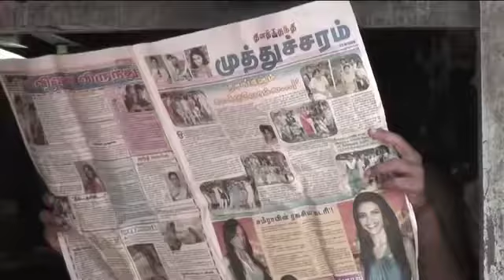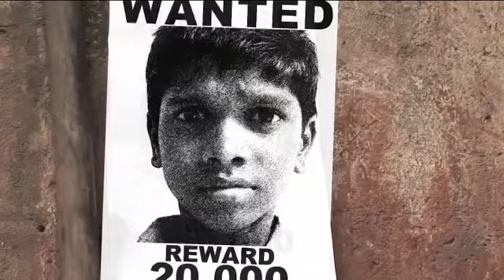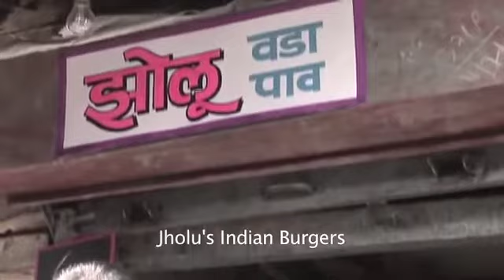Jadui Pankh Collection Thief A silent comedy film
გამოიწერეთ არხი დაალაიქეთ ვიდეოები არ დაგავიწყდეთ დააწვეთ  ზარის ღილაკს